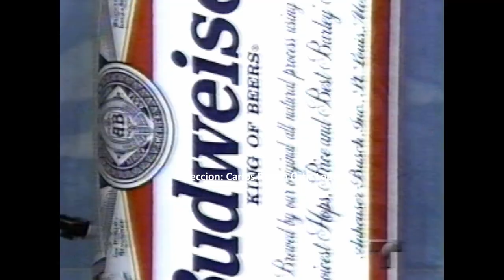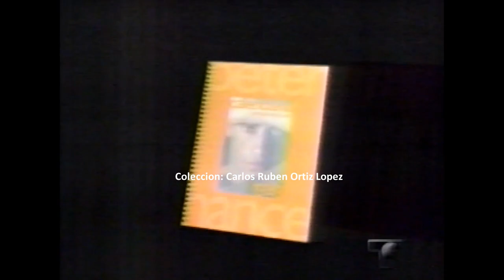No te Duermas-Retro Programa con Antonio Sánchez "El Gangster" (Puerto Rico 1997)